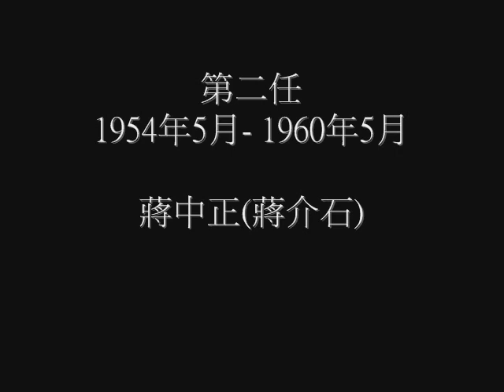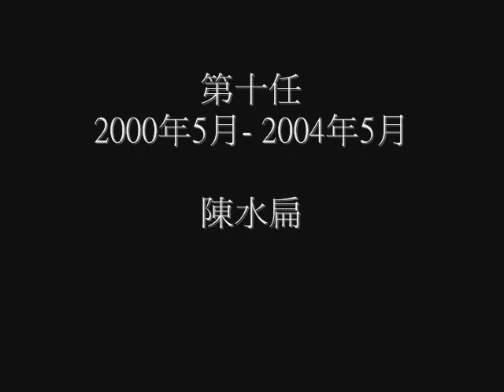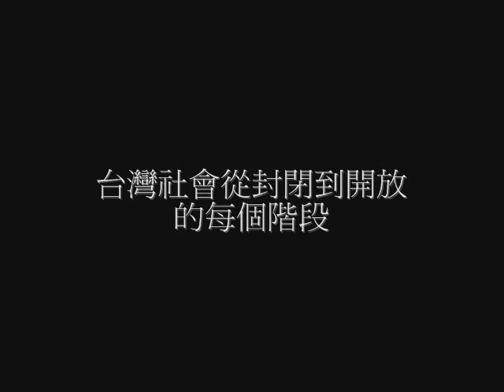台灣歷任總統 Taiwan Presidents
1st to 12th Taiwan President.

IMPORTANT NOTE: I do NOT make any profit from this "Leaving On A Jet Plane" righteously belong to its owners SME. I just do this for the love of the the music.